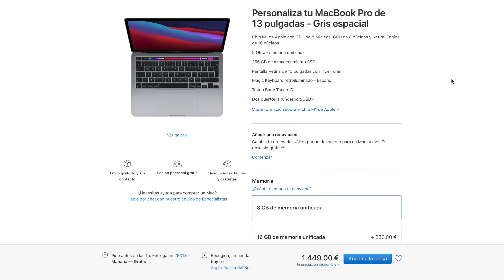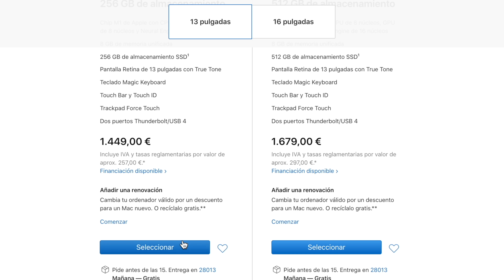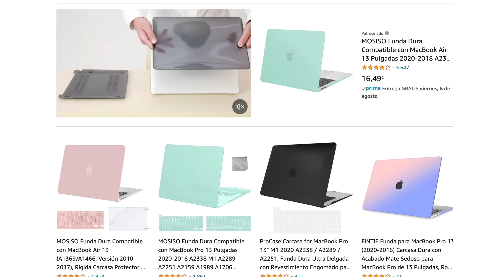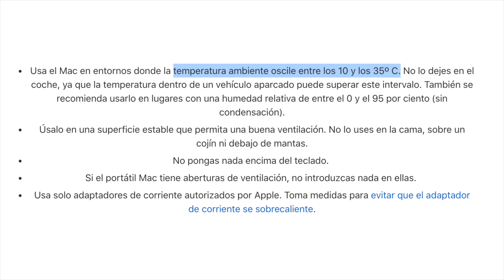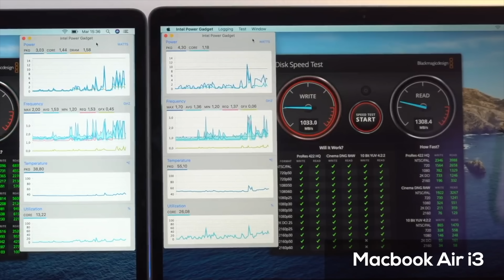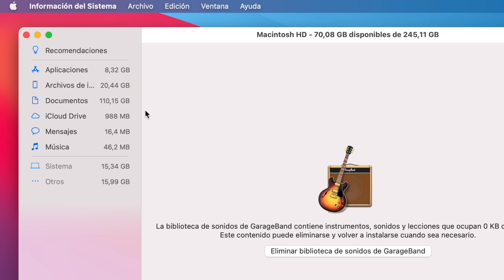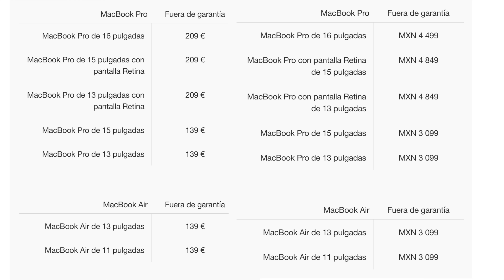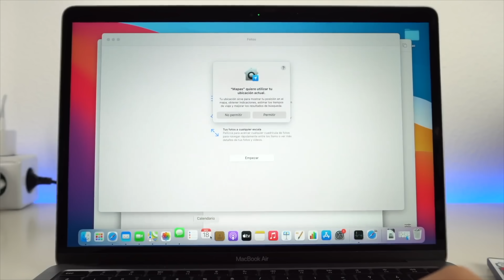Cómo hacer que tu Mac dure (casi) PARA SIEMPRE 😏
Si quieres que tu mac o macbook dure para siempre, debes conocer estos trucos y consejos para cuidarlo lo máximo posible y que dure mucho tiempo. Hay claves que da Apple que debes saber. Es una guía definitiva para cuidar la batería de tu mac y su rendimiento. Espero que te guste.